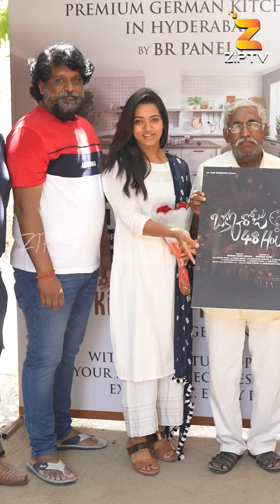Balagam Komarayya | Balagam Sudhakara Reddy New Movie